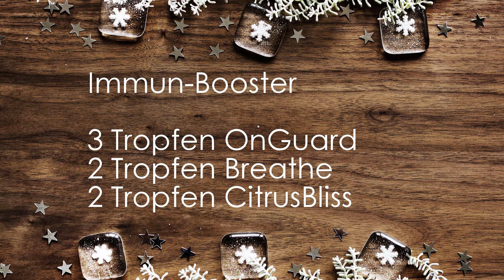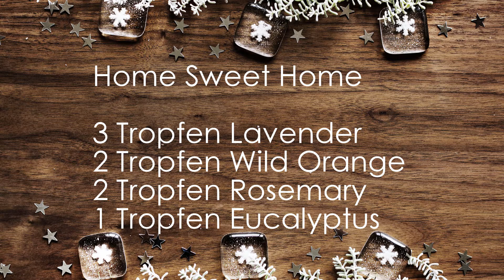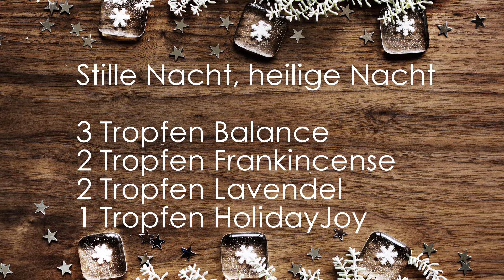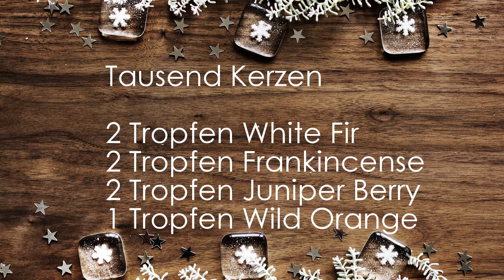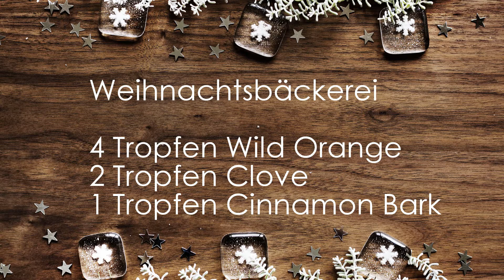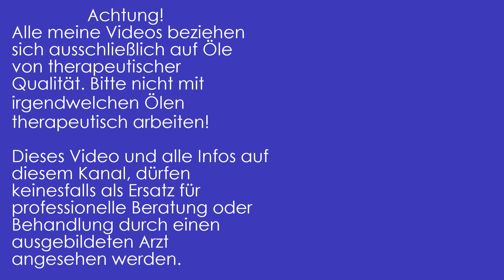Top 10 Diffusermischungen für den Winter und die Weihnachtszeit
Heute geht es um meine Lieblings-Diffusermischungen für den Winter und die Weihnachtszeit. Seien diese zum entspannen und beruhigen oder einfach um gesund zu bleiben.

Falls ihr mehr wissen und immer auf dem neuesten Stand sein möchtet, schaut doch gerne mal auf unserer Facebookseite vorbei: